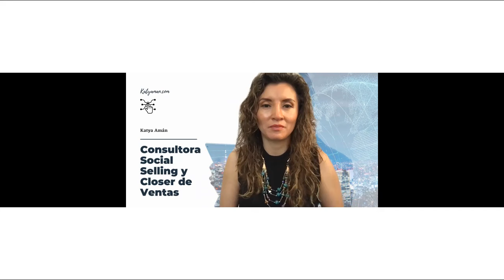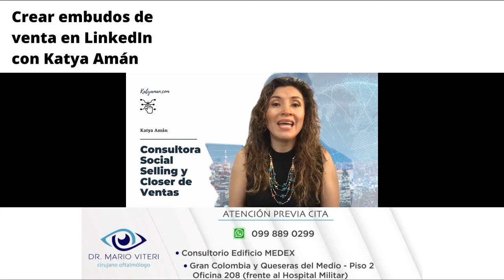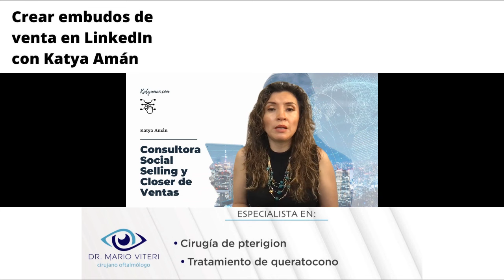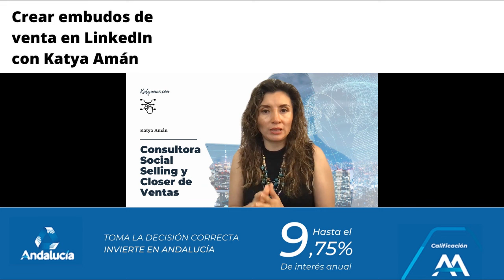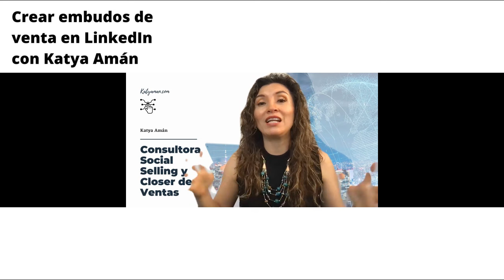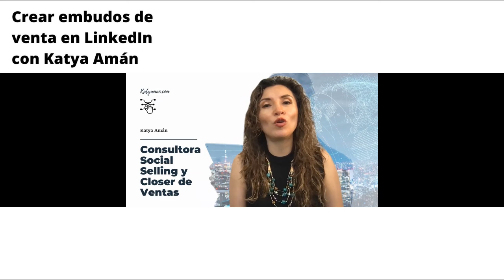862. Crear embudos de venta en LinkedIn con Katya Amán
Katya nos comparte que sería crear oportunidades de negocio dentro LinkedIn.